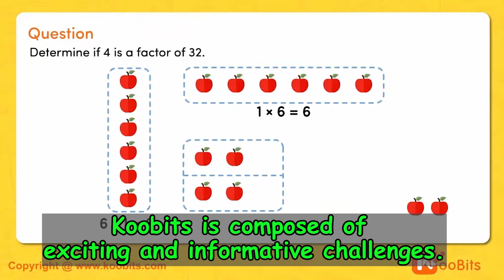yukimaru Got Koobits Education Award!!!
yukimaru receives an award from Koobits Singapore. In this vlog, he thought that it would be all about explaining Koobits. But he was very surprised after seeing the medal and the certificate from the envelope